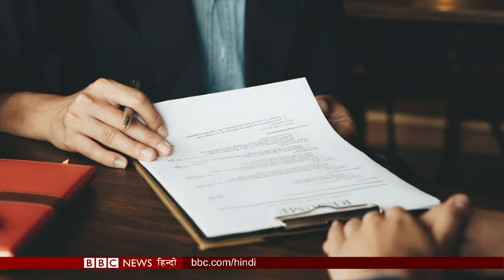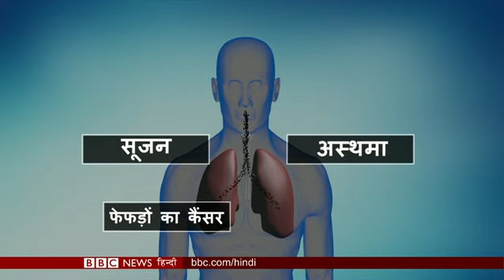Yemen Crisis: Life and death for the country's children । BBC Duniya with Vidit (BBC Hindi)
यमन की एक कैंसर पीड़ित बच्ची की दास्तां, कैसे जंग और बीमारी को हराकर नन्ही युसरा बनी मज़बूत इरादों की मिसाल. चुनावी माहौल में रोज़गार के आंकड़ों पर गरमाई सियासत, सच जानने के लिए बीबीसी पहुंची महाराष्ट्र के नांदेड़. वैज्ञानिकों का दावा, फेफड़े ही नहीं दिल और दिमाग़ को भी नुकसान पहुंचाता है प्रदूषण, बच्चों को ख़तरा ज़्यादा और दिल में छेद और दूसरी शारीरिक परेशानियों के बावजूद चीयरलीडिंग से लोगों का दिल जीतने वाली लड़की. देखिए, बीबीसी दुनिया.